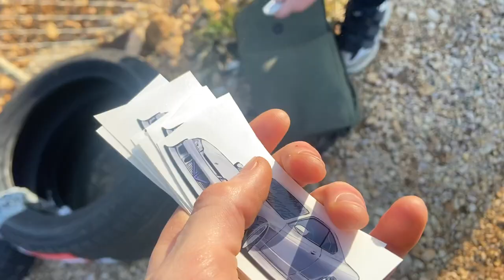Hiszpański film o melanżu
W tym odcinku jedziemy z kurwami ale dopiero o 7 bo jest siesta
Obczaj se nasze inne media społecznościowe:
Insta Szefów też se zobacz